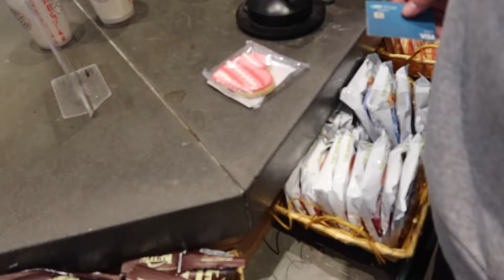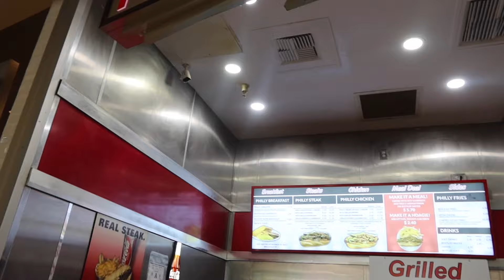Sunday 🫧🤍 running errands | babes day off | coffee & food | a chill vlog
Hi guys! 🤍

So grateful to GOD🤍

Make sure to turn on your post notifications to be the 1st to watch my videos which will include Story times, Vlogging, Pranks, and much more!